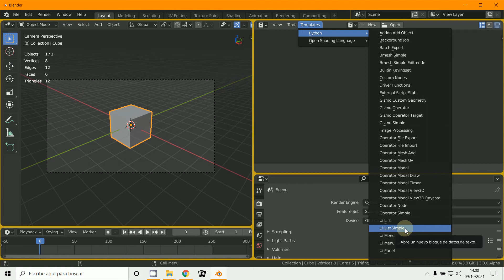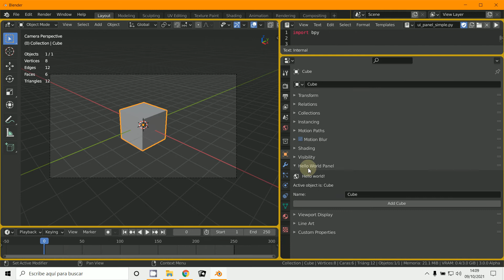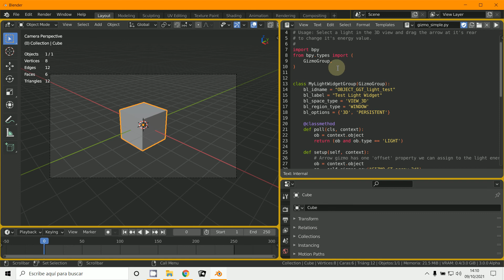Programacion Python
3D Blender 3.0
Programación
Python